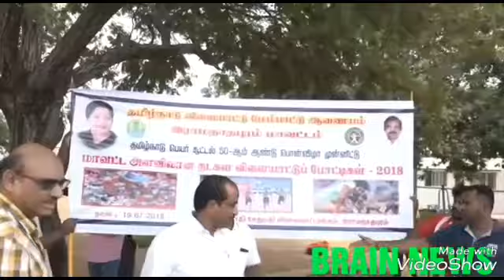மாவட்ட அளவிலான விளையாட்டுபோட்டிகள் மாவட்ட ஆட்சியர்நடராஜன் துவக்கி வைத்தார்